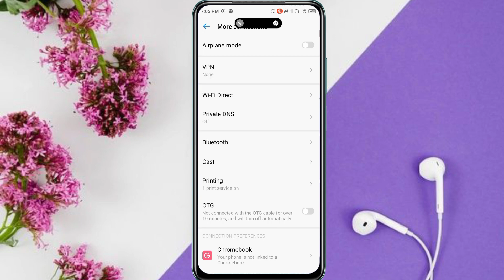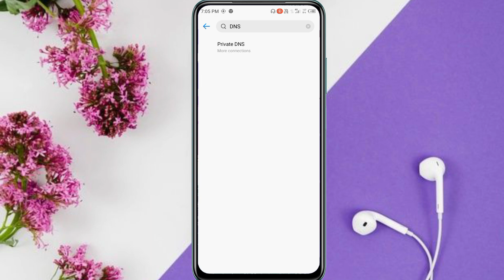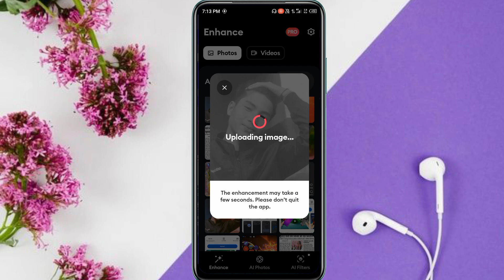how to stop remini app ads || Remini app में ads को बंद कैसे करें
दोस्तों इस Video में Remini app में ads को बंद करके दिखाने वाला हूं.

                  Me, pintu Kumar